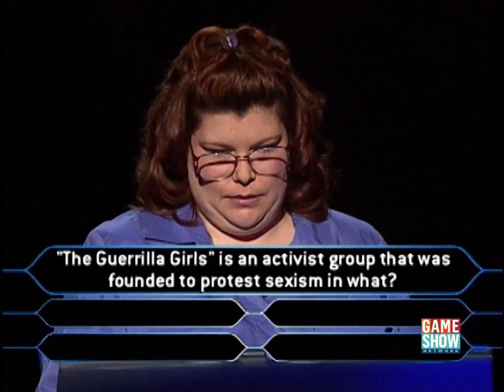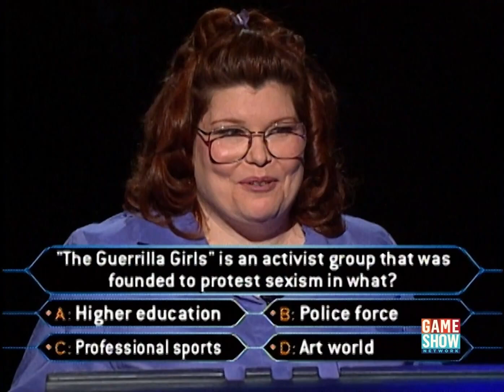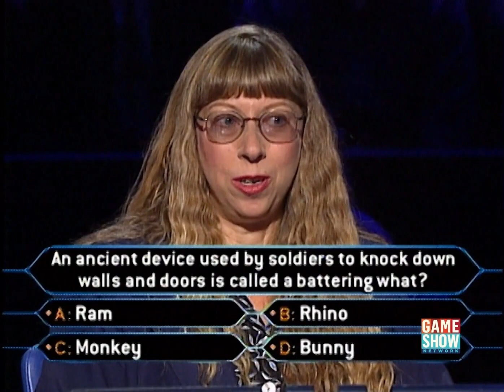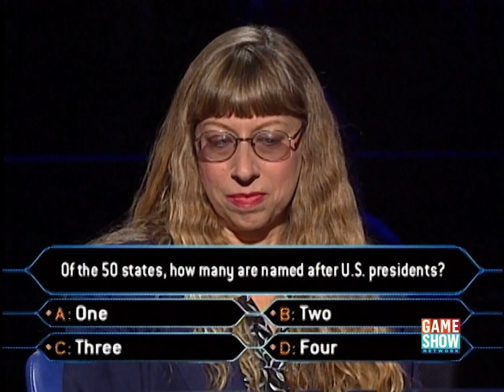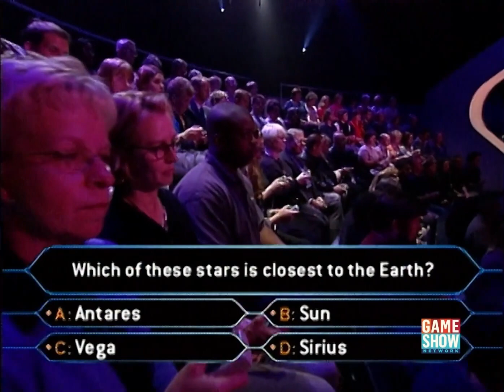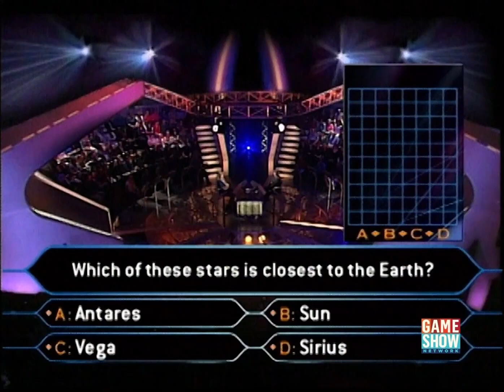Who Wants to be a Millionaire? (U.S.) - May 23rd, 2001 (Part 2/6)